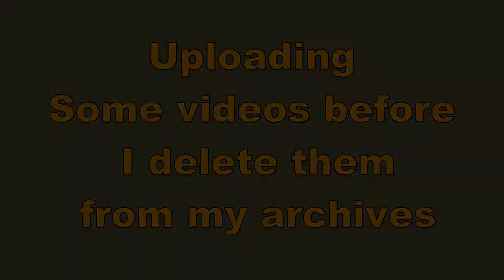Leftover clips that have not made it to a video of a few scenes from in and around Dumaguete City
A video from the cutting room floor. Cleaning up my hard drive to make room for more content of life here in The Philippines.